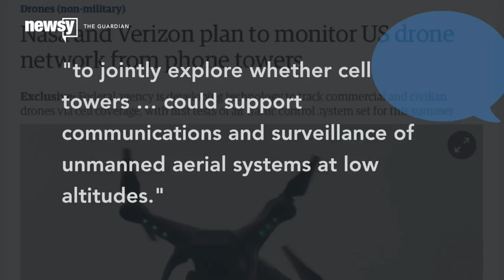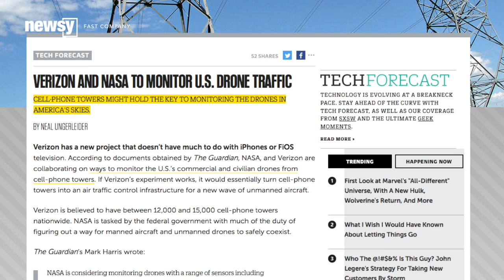NASA Could Soon Borrow Cell Towers To Track Drones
NASA and Verizon are investigating if commercial cellular towers could be used to regulate the swarm of civilian and commercial drones in the U.S.

The Guardian obtained documents that say NASA is working with Verizon “to jointly explore whether cell towers … could support communications and surveillance of unmanned aerial systems at low altitudes.”

In other words, they’re investigating whether wireless carrier towers could act as an air traffic control net, as an alternative to sending more flights through an already saturated federal ATC. (Video via NASA)

The system would track drone location, prevent flights over sensitive areas such as the White House, automatically ground drones in bad weather and sort out which drones get priority in the event the airspace gets too congested. (Video via CNN, Montgomery County Community College)

Google and Amazon are supporting the project as well, albeit a bit differently. The Guardian reports Google will share data from its Project Wing initiative, and Amazon will be testing its drones in the air at NASA’s Ames research center. (Video via Google, Amazon)

Whether this commercial partnership will get off the ground remains to be seen. NASA — and the U.S. government as a whole — are still trying to hammer out exactly how to regulate clouds of new drones. (Video via Audi)

In 2014, NASA started looking for partners who could help manage unmanned airspace. (Video via Newsy)

It’s not clear if or how a partnership with Verizon would fit into its existing plans, but there are some suggestions it comes down to money. (Video via NASA)

These days NASA really doesn’t have much wiggle room in its budget. Fast Company points out that might be why it’s partnering with the corporate sector in the first place: because it’s cheaper. (Video via Newsy)

Meanwhile, the FAA has rules regulating civilian drone use but still hasn’t come down on how it wants commercial flights to behave. (Video via the Federal Aviation Administration)

Its notice of proposed rulemaking for commercial UAS flights closed in April. A final version is expected to be in place around September. Until then, existing rules apply, which is to say commercial drone flights are more or less restricted to a handful of special permit holders.

NASA-Verizon tests could start in 2017. Verizon reportedly hopes to put the finishing touches on the system by 2019.